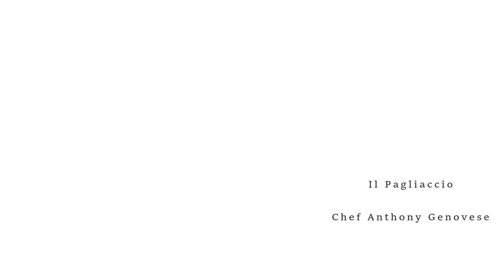2016 Anantara World Gourmet Festival WGF Chef Marco Stabile and Chef Anthony Genovese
良好印象傳媒 Favorable Impression Media
良好印象媒體，致力於提供給商務人士及饕客，最精緻、最頂級的訊息，對極致人事物的追求! We’re the one online blog media Favorable Impression.You can find out the most restaurants, products and people.Through articles and video,the media has become the reliable portal to luxury living, Fine dining &wine, travel across Asia.